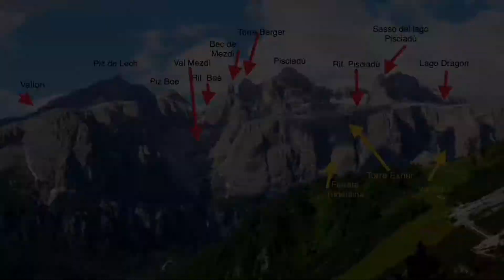Piz Duleda. Solitaria di Giovanni Scurati.